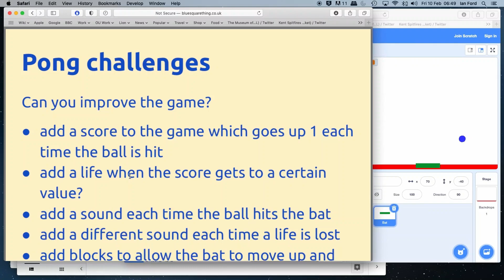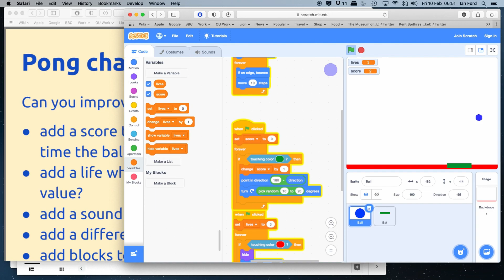PONG - adding a score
How to create a variable and add a score to Pong